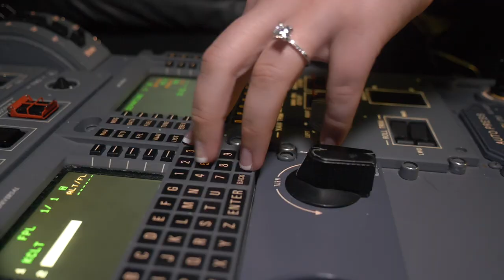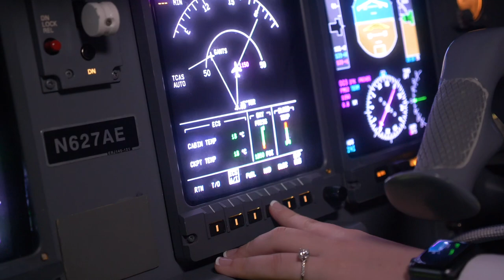Our Youngest Female Pilot Shares Her Journey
After graduating from Embry-Riddle Aeronautical University - Daytona, Alice celebrated her 21st birthday and a few days later she began training to become a first officer at Piedmont Airlines. Watch as she shares an inside look into the aviation industry, specifically for future female aviators about how to find your community, secure scholarships and land your dream job as a commercial pilot.

Additionally, come see us at the Women in Aviation International (WAI) Conference this Thursday, March 5th, 2020 to learn more about Women in Aviation International and opportunities at Piedmont Airlines.

At Piedmont Airlines, we are proud of what we do each and every day. Our pilots are some of the best in the industry, our safety record is unparalleled, and we offer outstanding benefits and travel privileges. From coast to coast, Piedmont employs over 10000 aviation professionals in customer service, maintenance and flight operations.  Start here and see how far you can go.

Keep in touch on our other social media platforms!

Apply today to work for Piedmont!